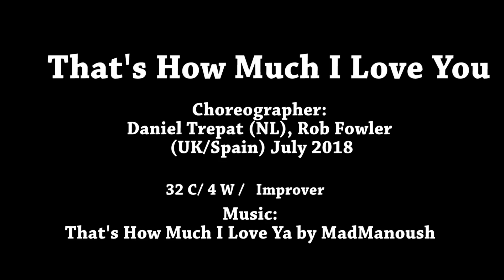That's How Much I Love You (Daniel Trepat , Rob Fowler) Line Dance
Choreographer: Daniel Trepat (NL), Rob Fowler (UK/Spain) July 2018